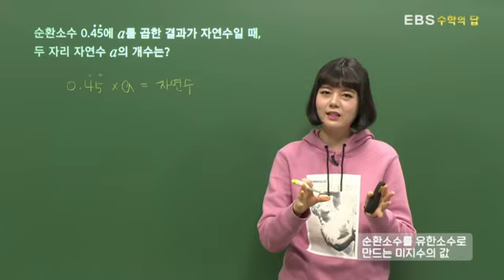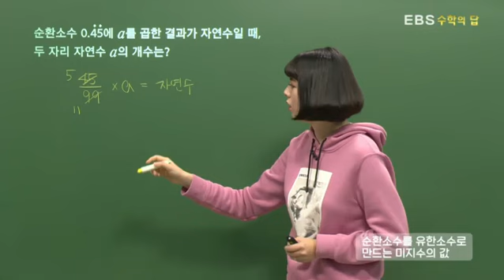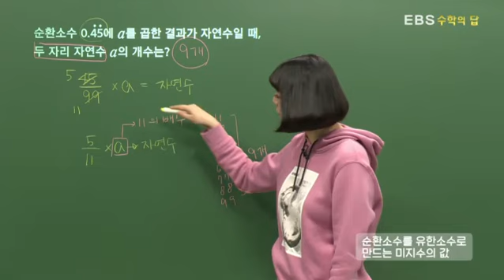[EBS 수학의 답] 순환소수의 분수 표현 - 순환소수를 유한소수로 만드는 미지수의 값